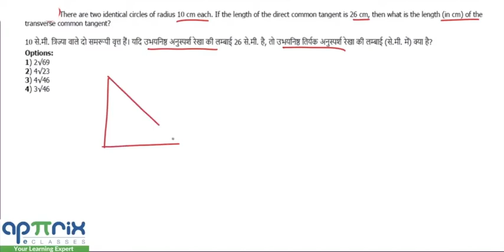There are two identical circles of radius 10 cm each. If the length of ...?(SSCCGL Maths Questions)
Q)There are two identical circles of radius 10 cm each. If the length of the direct common tangent is 26 cm, then what is the length (in cm) of the transverse common tangent?
10 से.मी. त्रिज्या वाले दो समरूपी वृत्त  हैं | यदि उभयनिष्ठ अनुस्पर्श रेखा की लम्बाई 26 से.मी. है, तो उभयनिष्ठ अनुस्पर्श रेखा की लम्बाई (से.मी. में) क्या है?
(a) 2√69
(b) 4√23